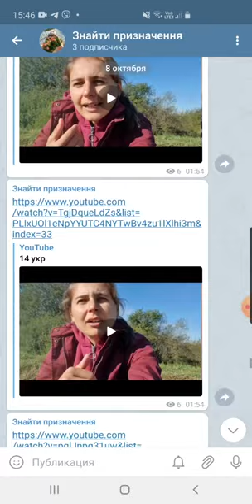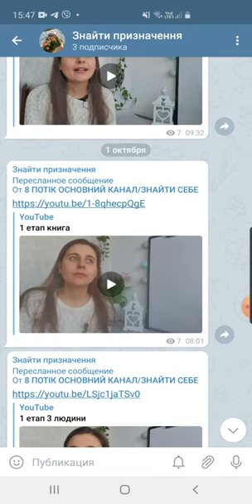ДЛЯ ТИХ, ХТО ШУКАЄ СЕБЕ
Мої контакти
Номер телефону в Польщі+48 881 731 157

польськамова життявпольщі Польща репетиторпольськоїмови польскийязык картаполяка курсипольськоїмови роботавпольщі урокипоскайпу життявПольщі іспанськамова англійськамова німецькамова турецькамова італійська мова#французькамова#іноземнімови#немецкийязык#английскийязык#французскийязык#ипанскийязык#итальянскийязык#турецкийязык#урокианглийского#урокифранцузского#урокииспанского#урокиитальянского#урокинемецкого#урокипольского#урокитурецкого#урокианглійської#урокифранцузької#урокинімецької#урокитурецької#урокиіталійської#урокиіспанської#урокиукраинсокгоязыка#украинскийязык#урокиукраїнськоїмови#українськамова#językukraiński#чеськамова#урокичеськоїмови#іноземнімови#вивченняіноземнихмов ВІДГУКИ ПРО МЕТОД ПОШУКУ СЕБЕ ТУТ